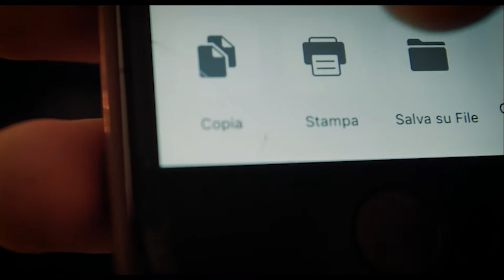TetroManiac: 61 – Scorecard Killer (Italy – 2021) - Trailer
Directed by Poison Rouge and Domiziano Cristopharo, TetroManiac: 61 - Scorecard Killer is freely inspired by Randy Kraft, the American criminal known as the Scorecard Killer.
The film is the second chapter of the TETROMANIAC series by TetroVideo, a shocking film collection about the real stories involving criminals and serial killers.